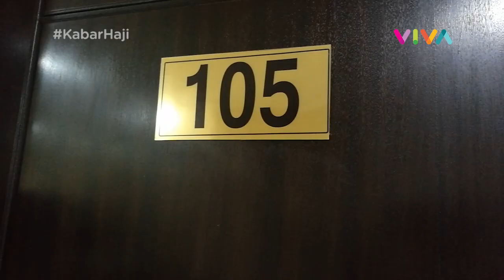Intip Fasilitas Hotel "Super Nyaman" Jemaah Haji Indonesia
VIVA - Jemaah haji Indonesia akan mulai masuk ke Mekah pada Kamis 26 Juli 2018. Sejumlah persiapan terus dilakukan guna memberikan pelayanan yang terbaik. Salah satunya adalah akomodasi penginapan.Guna melihat kesiapan akomodasi bagi jemaah haji, Kepala Daerah Kerja Mekah Panitia Penyelenggaraan Ibadah Haji (PPIH) Arab Saudi, Endang Jumali, mengajak tim Media Center Haji (MCH) untuk melihat lebih dekat hotel-hotel yang akan digunakan jemaah.